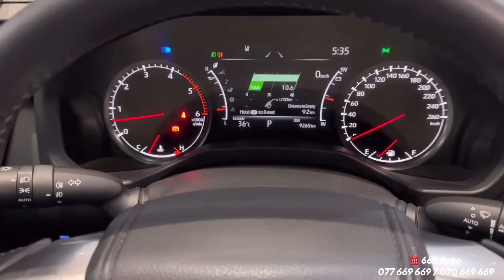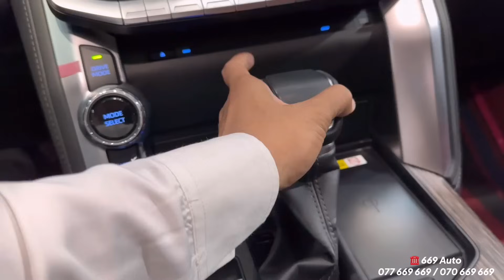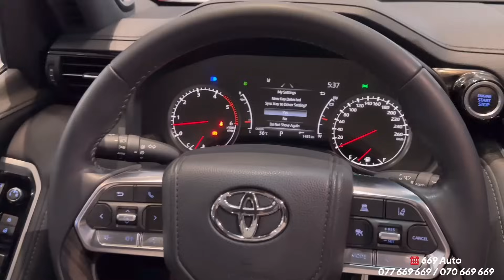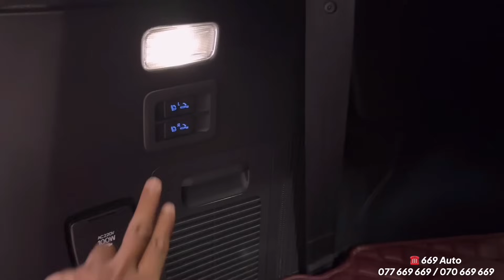TOYOTA Land Cruiser VX.R - 70th Anniversary LC300 | Off Road SUV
Special Thanks To: 669 Auto